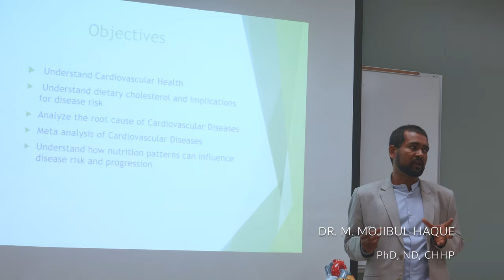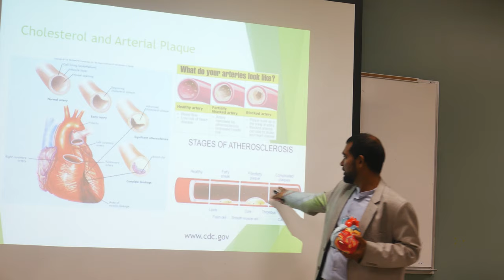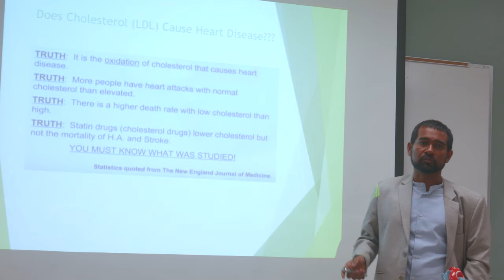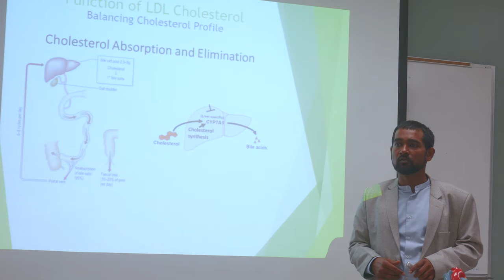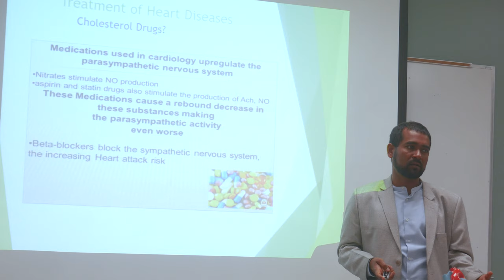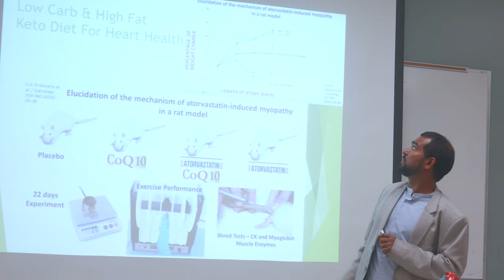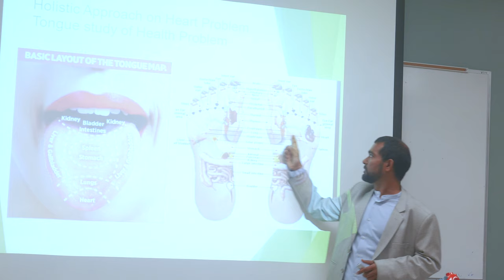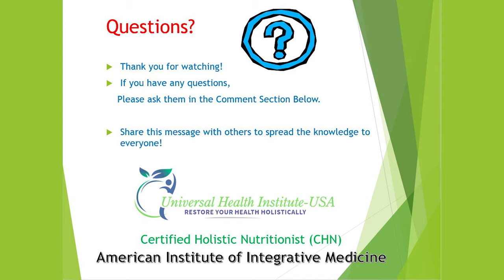Dr. Haque's Lecture Heart Disease and Solutions